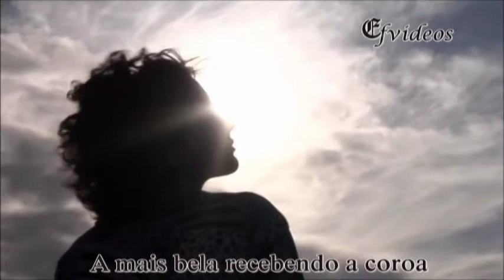Miss Sarajevo - George Michael